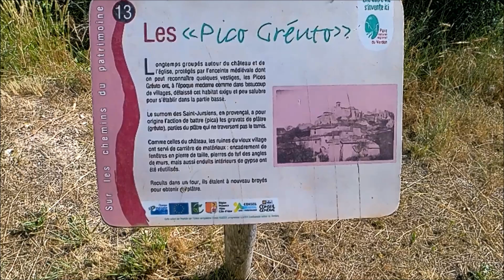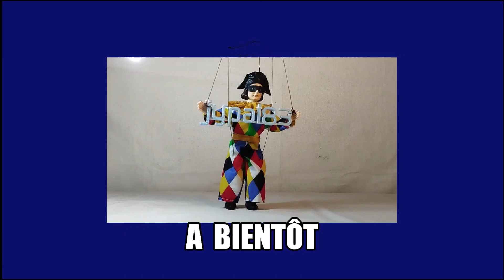Saint Jurs Village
Cette Vidéo présente le Village de Saint -Jurs  , Alpes-de-Haute-Provence.